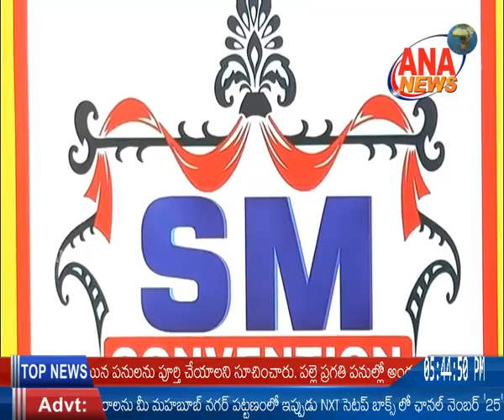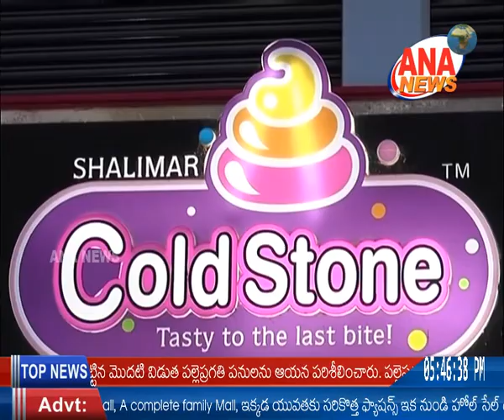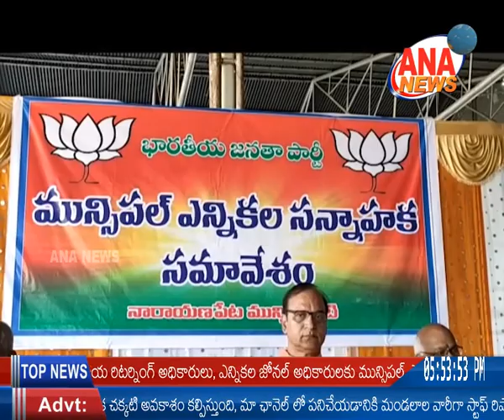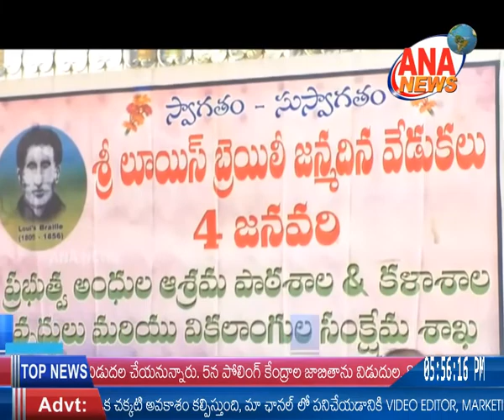ANA NEWS || MBNR || 04-01-2020 || TELUGU BULLETIN